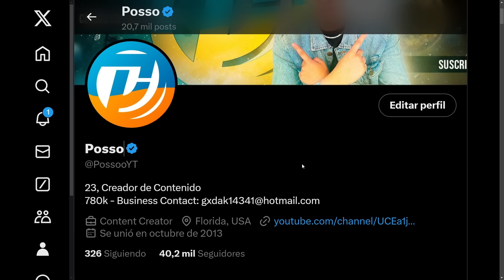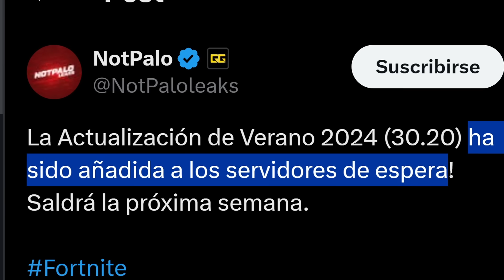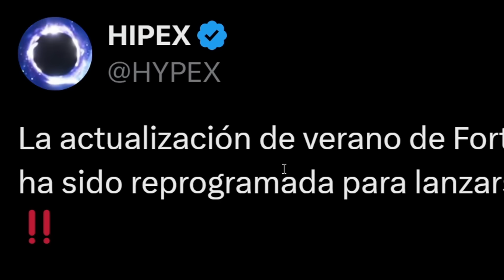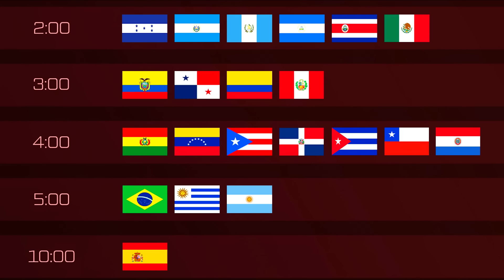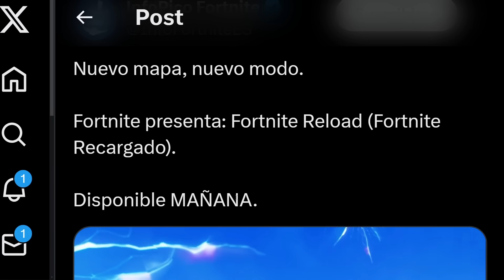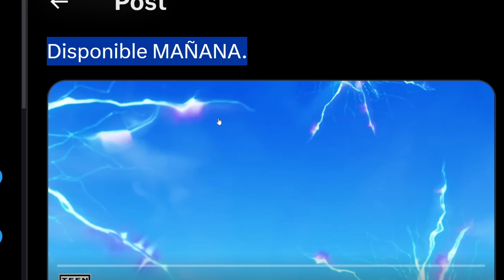*TRAILER OFICIAL* ¡¡REGRESA EL CAPÍTULO 1 de FORTNITE!! (NUEVA ACTUALIZACIÓN)